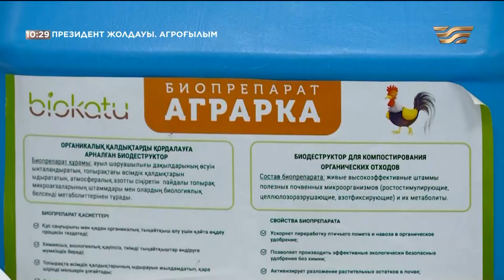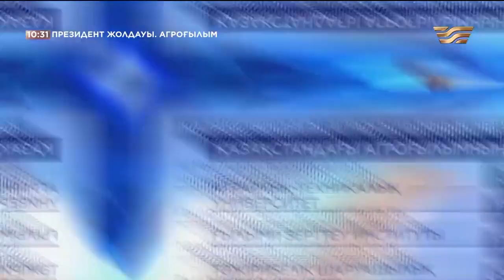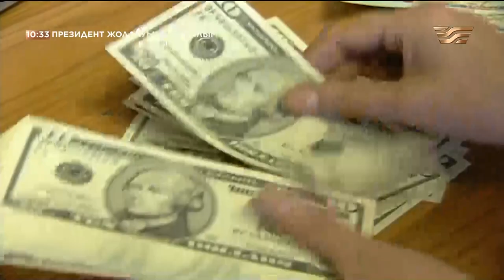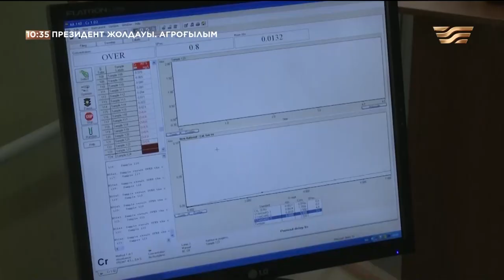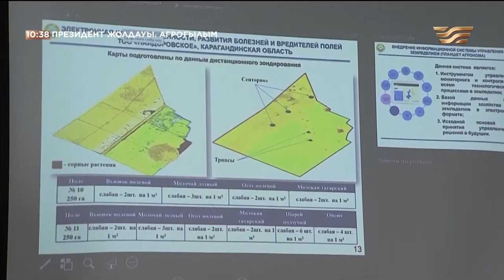Президент Жолдауы: Агроғылым. Арнайы репортаж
Қазақстан Республикасының Президенті Қ.Қ.Тоқаевтың инаугурациясының мерейтойына орай «Хабар» телеарнасында Елбасы 2023 жылғы 1 қыркүйектегі Қазақстан халқына Жолдауында айтқан ең өзекті тақырыптар бойынша арнайы шығарылымдар көрсетіледі.  Бұл стратегиялық құжатта қоғам үшін маңызды көптеген мәселелер айқындалған. Олардың шешімдері елдің одан әрі дамуы үшін қажет. «Хабар» арнасының редакциясы Жолдауда көтерілген мәселелердің тереңдігін жан-жақты зерттей келе, көрермен назарын әр салаға жеке-жеке сараптап, тереңдете отырып, нақты өзекті тақырыптарға аударуды ұсынады.